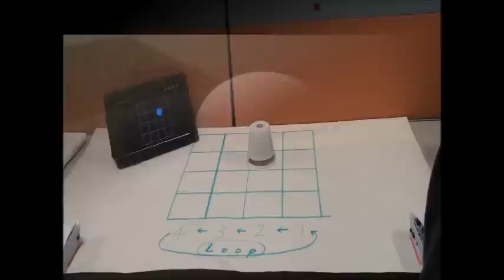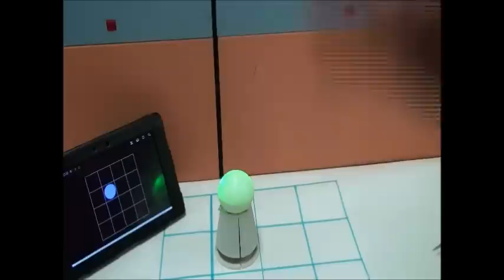A new Table Top Tangible User Interface "PAWN"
PAWN (Portable reconfigurAble anyWhere tabletop tangible useriNterface) is an original user interface device which we developed. Usually tabletop user interface requires special table but PAWN does not need any special tables. PAWN can be used in any flat surface. In the video, a demonstration is shown about extending tablet PC screen in a real world.